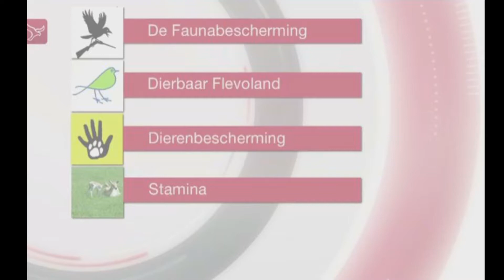Provincie gaat ruim 1800 gezonde Edelherten afschieten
Zes belangengroepen proberen via de rechter te voorkomen dat de provincie Flevoland meer dan 1800 edelherten laat afschieten in de Oostvaardersplassen. Onze verslaggever Marjan van Ens is bij de rechtszaak die onder meer de Faunabescherming, de Dierenbescherming en de Vogelbescherming hebben aangespannen.